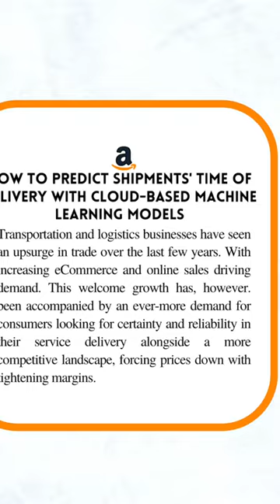What is Machine Learning? 🤖📚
Books for Data Nerds
📗 Data Analyst Must Read 👉🏼
📘 Power BI👉🏼

Tech for Data Nerds
👨🏼‍💻 M1 Macbook Air (Mac of choice) 👉🏼
💻 Dell XPS 13 (PC of choice) 👉🏼
💻 Asus Vivo Book (Lowest Cost PC) 👉🏼
💻Lenovo IdeaPad (Best Value PC)👉🏼